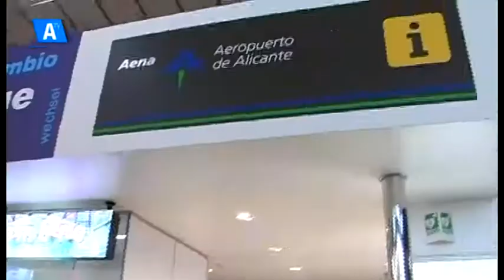INFO ALACANTÍ. Entrevista a la Eurodiputada del PP Eva Ortiz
Los servicios informativos de Alacantí tv recibieron 9 de enero de 2012 a la eurodiputada popular Eva Ortiz para hablar, entre otros temas de la defensa del Corredor Mediterráneo y la identidad de Alicante en Europa